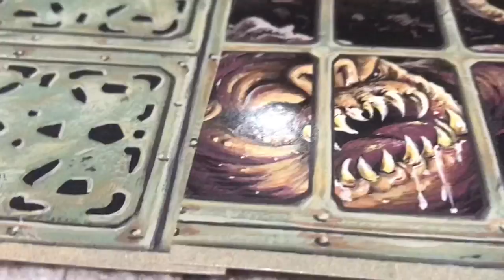Hasbro’s 1998 jabbas palace diorama and photography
I was digging through my attic and found this